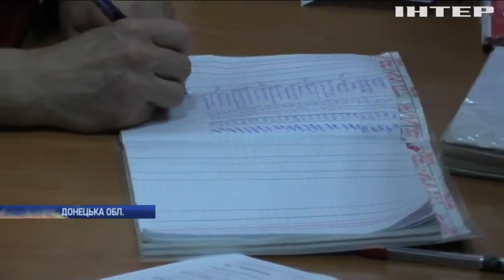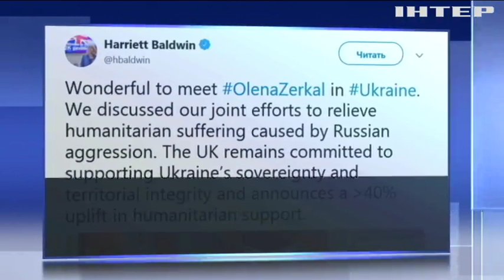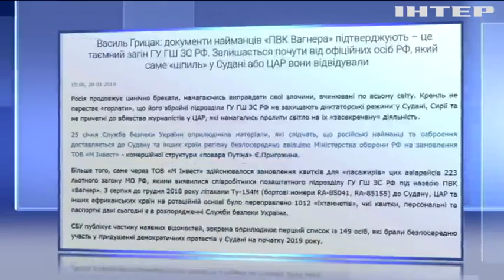Новости 7:00, выпуск за 8 февраля 2019 года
Головні події на цю годину:
Вибори-2019: Курт Волкер підтримав рішення України про заборону російських спостерігачів; Британія збільшить гуманітарну допомогу Україні; У Bellingcat знайшли докази співпраці ПВК ''Вагнера з російським ГРУ; У Стамбулі дістали з-під уламків 5-річну дівчинку; Мюнхенська конференція з безпеки відбудеться без президента Франції; У Катарі відкрили нову автомагістраль